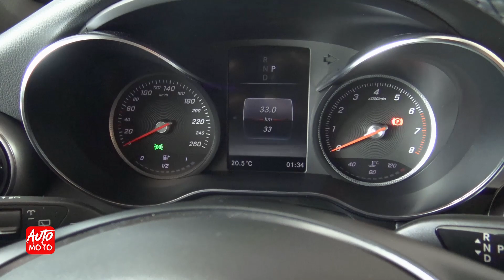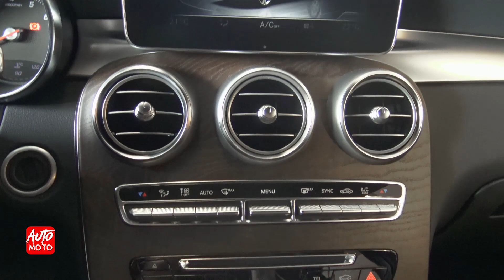2019 Mercedes GLC 300 4Matic - Exterior And Interior - 2019 Ottawa Auto Show